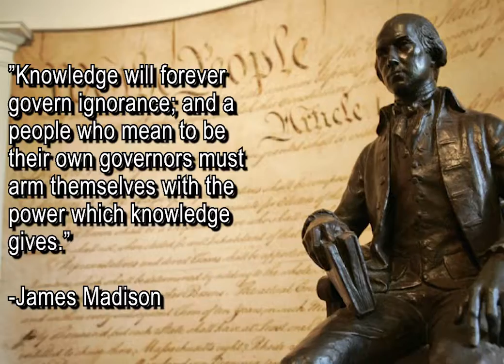ASC Americans Supporting the Constitution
ASC
Americans Supporting the Constitution

1028 PRODUCTIONS - TURNING IDEAS INTO REALITY